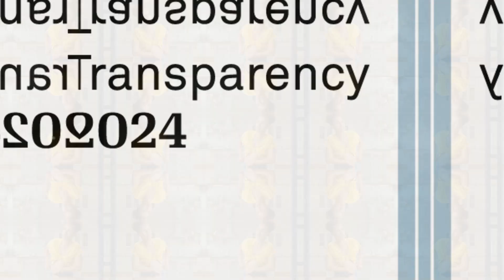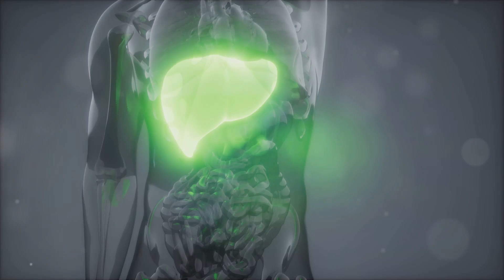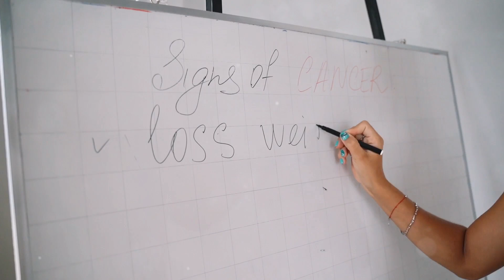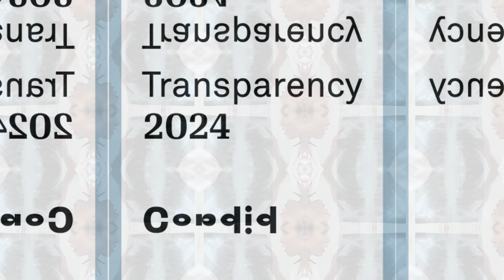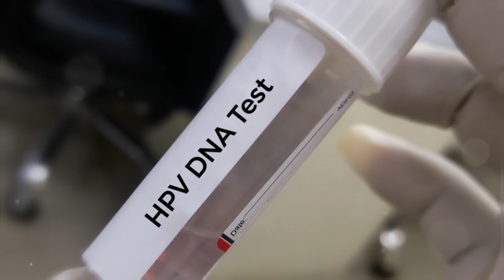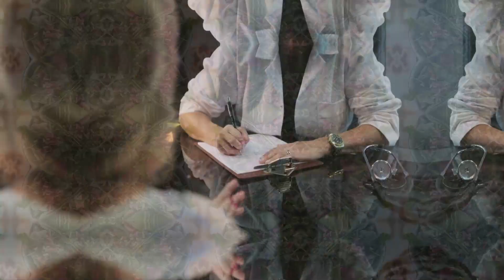Cancer screening & Prevention 2024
In this informative video, we explore the importance of early cancer detection and how it can save lives. Join us as we delve into the latest advancements in medical technology and screening methods that enable healthcare professionals to identify cancer at its earliest stages. Discover the significant impact that early detection can have on treatment outcomes and survival rates. Don't miss this eye-opening video as we raise awareness and empower viewers with knowledge about early cancer detection.